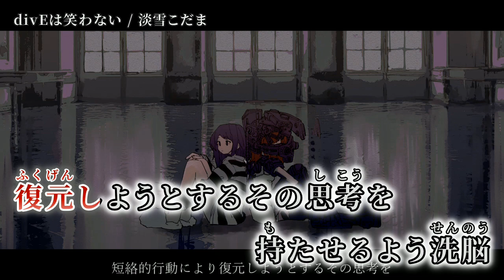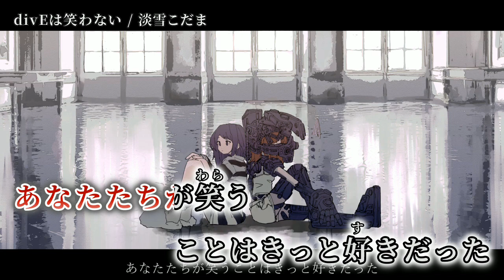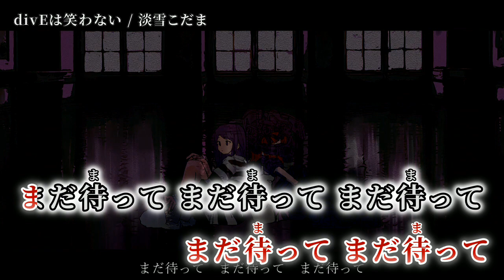【ニコカラ】divEは笑わない【on vocal】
絵：3774. 様
次▶